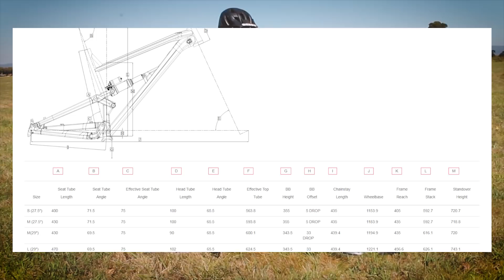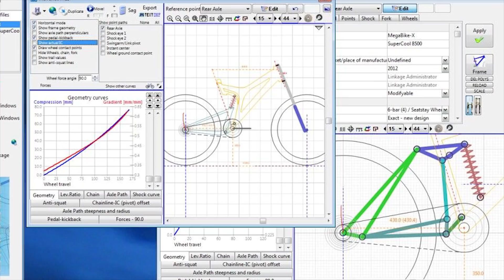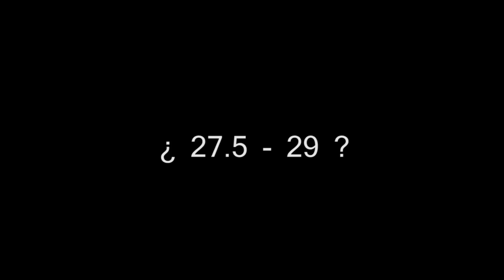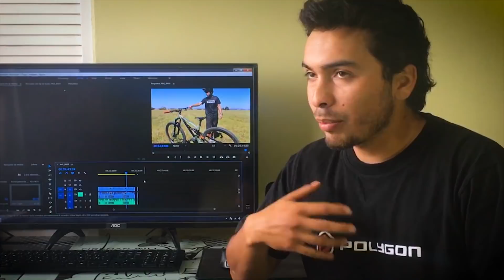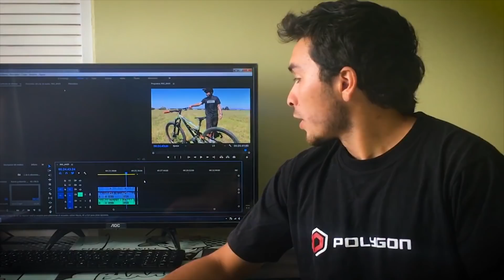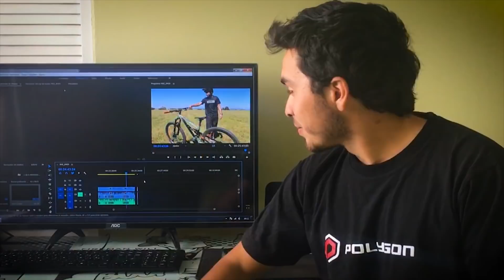REVIEW Polygon Siskiu N9. Una bicicleta de Enduro.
Si bien la llegada de Polygon sorprendió destacándose con sus precios en el mercado de bicicletas de esta gama, para los más "ñoños" hay otros intereses mas importantes que el dinero en estas cosas. Desde modelos más standard, hasta bicicletas "futuristas" como son llamadas en el extranjero.

Esta bicicleta la llevo andando hace 3 meses, donde le ha tocado realmente duro; Viajes a diferentes lados, muchos km de pedaleo, saltos, rock garden, carreras, cortos, caídas, diferentes terrenos y obviamente llevar al jinete que no es muy buena onda cuando de andar sobre la N9 se habla.

Confieso que le tenía miedo a esta bicicleta, desde sus ruedas hasta su geometría, todo indicaba que sería mucho más "torpe" de maniobrar y desde ese punto, temía por no poder seguir con mis salidas "urbanas" y juegos de creerme "Macaskill" por las calles (Todos sabemos que estoy lejos).  Si bien la bicicleta creció 2 cm desde la anterior (Siskiu T8 - M 27.5) la comodidad y el sentirse en casa siguió completamente, existen diferencias pero realmente no fueron significativas para dejar de hacer locuras a lo "Araneda". Eso en verdad me dejó por pagado, el resto que vino me dejó enamorado.

Cuando me tocó correr a ciegas el Montenbaik de Ninhue, un terreno lleno de rocas, pistas largas, técnica, da para hablar un buen rato... El Polígono se hizo presente, me salvó pero de tantas donde sin exagerar, quizás mi anterior bicicleta me hubiese botado (PE: Pista Dura).
Desde ese momento entendí que estaba sobre un vehículo en el cual podía confiar más allá de mis intuiciones como rider.

La bicicleta es completamente versátil, asistiendo en subidas y bajadas, hipotéticamente se encontraría en el limbo de "bajar excelente" y "subir excelente", definiendola como una endurera que se defiende en ambas cualidades muy bien, entregando un poco de ambas características, lo mismo digo entre el ser "lenta" o "ágil", prácticamente se comportará acorde a tu desempeño como ciclista, si le elijes de una cualidad lo más seguro es que te responderá, Como dije, Una Mountain Bike versátil.

Ya que estamos en completa confianza, les soy sincero que es una bicicleta que me tiene realmente feliz y es por que me acomoda, es un estilo de bicicleta muy cercano a lo que busco (soy bastante regodion), componentes que destacan, su mejora en la progresividad del sistema de suspensión,
lo simple y bien que funciona esa suspensión, la geometría que no se añade al mercado (Agresivas y largas), la comodidad del subir y el copiar en bajada... Pero no todo es hermoso como puede sonar, nada es perfecto!. A pesar que no es nada realmente de importancia, ese par de bujes del desmultiplicador donde se une la barra "falsa" con las vainas que podrían ser remplazados, le añadiría un plus a la bicicleta dentro de la "seriedad" más que de mecánico, mejorar sus diseños de llantas, donde creo que disminuyendo su ancho podría resultar una mejora notable en su soporte (rigidez).

Después de todo lo hablado, la reflexión son 2 a mi parecer:
- Por el precio de mercado ¿ vale la pena considerar los puntos negativos ?
- ¿ Este modelo, será la bicicleta que se ajusta a mis expectativas de andar ?.

Espero que sea de utilidad esta reseña, les dejo un abrazo a todos.

- Llanta Weinmann U32 TL

Bicicleta: Polygon Siskiu N9 (29-M)

- POLYGON BIKES - Bicicletas.

- ION - Indumentaria y Protecciones.